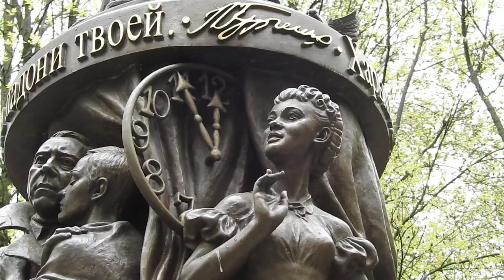Памятник Людмиле Гурченко в Харькове 1 мая 2019